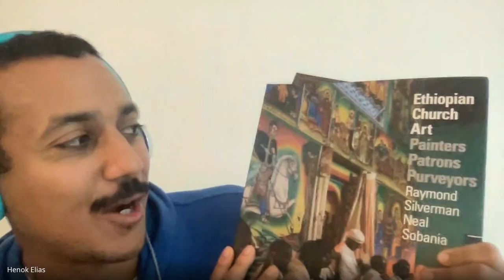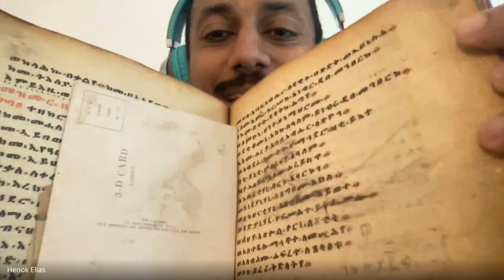POAAS 146 - Raymond Silverman